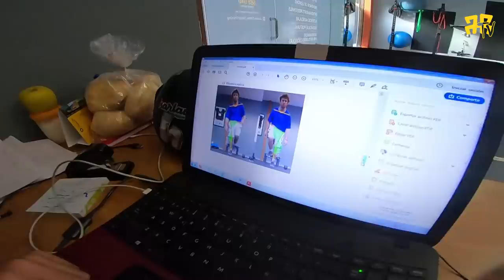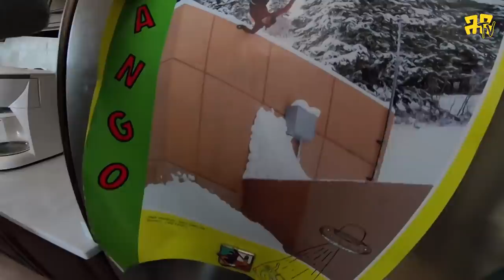Henrik Harlaut - Day In Life / Andorra Off Season Training 2019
If you've ever wondered what Henrik Harlaut does in the off season  this pretty much sums up any given day. In this episode you'll get to follow Henrik on a full day of activities at home in Andorra.

Filmed by: Henrik Harlaut, Noah Albaladejo & Coline Ballet-Baz.
Edited by: Henrik Harlaut

Big thanks to Gustau Smart training and 360 Extrem.